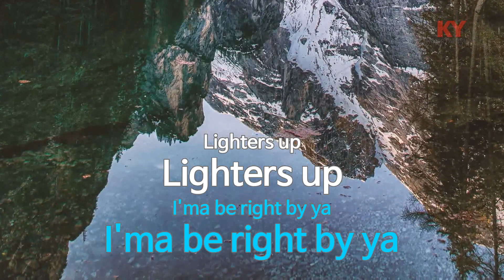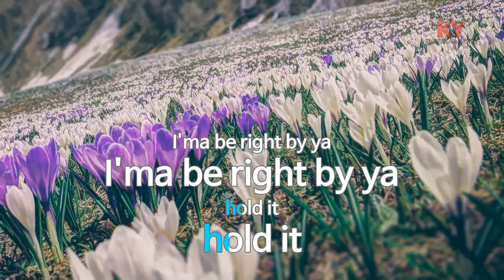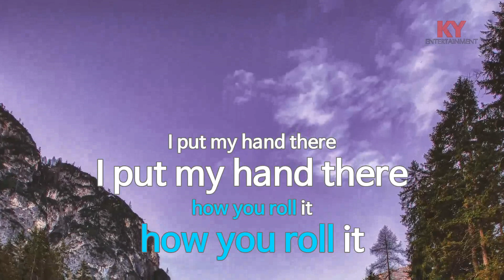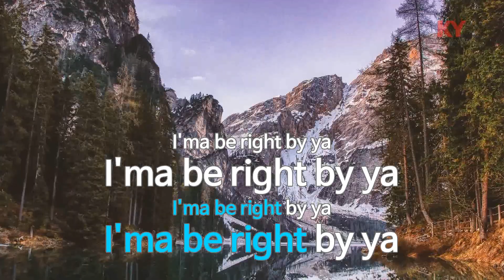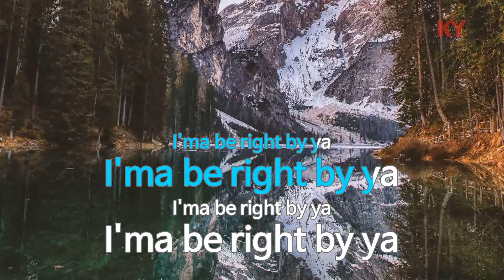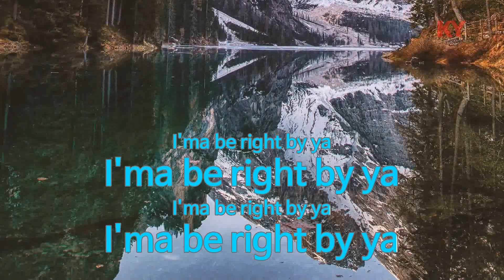[KY ENTERTAINMENT] Own It (Feat.Burna Boy) - Stormzy,창모 (KY.27769) / KY Karaoke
★ 곡 정보 ★
번호 : 27769
제목 : Own It (Feat.Burna Boy)
가수 : Stormzy,창모
작사 : Damini Ogulu,Ed..
작곡 : Damini Ogulu,Ed..

Copyrightⓒkeumyoung